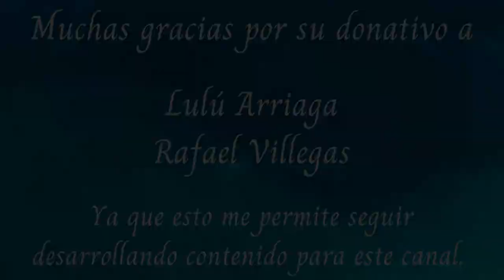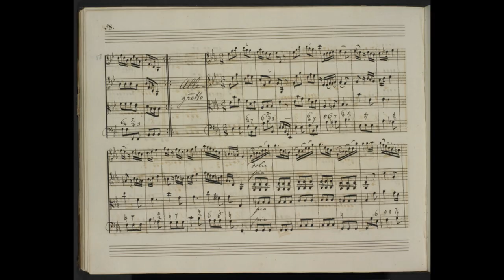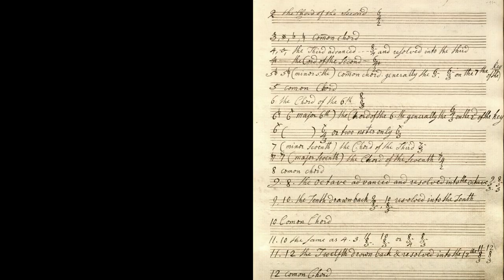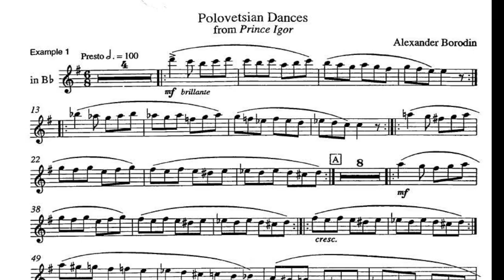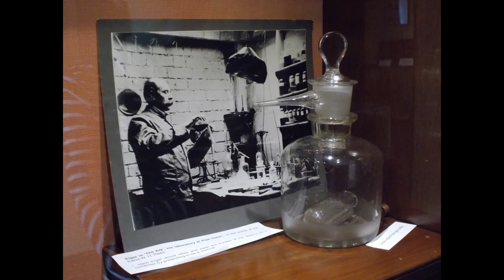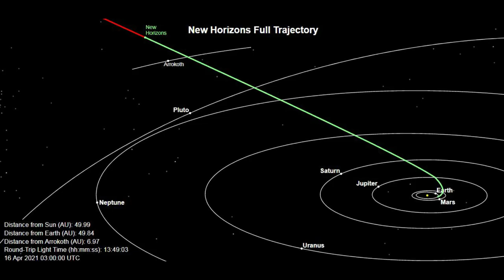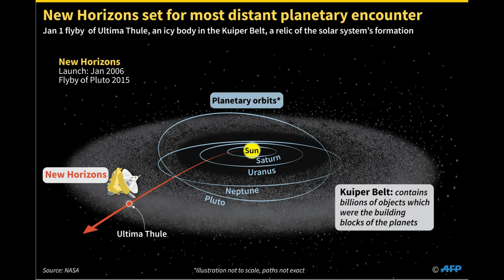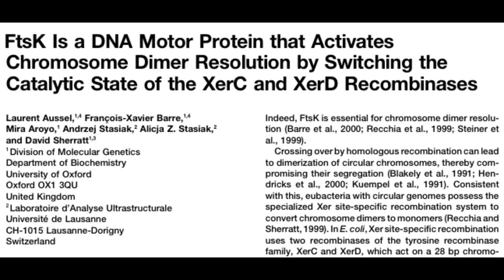10 Músicos y sus estudios científicos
En este video te platico un poco sobre algunos músicos con estudios y descubrimientos científicos.

Links de interés de los diferentes músicos:
01:13 WILLIAM HERSCHEL

03:40 CAROLINE HERSCHEL

04:40 ALEXANDR BORODIN
- Danzas Polovtsiana por la Orquesta Sinfónica de la Escuela de Música Stanisław Moniuszko en Bielsko Biała, Polonia

05:27 EDWARD ELGAR

06:12 DIANE NALINI:

07:24 DEXTER HOLLAND:
- Artículo para el doctorado Identification of Human MicroRNA-Like Sequences Embedded within the Protein-Encoding Genes of the Human Immunodeficiency Virus

08:09 BRIAN MAY

10:03 MILO AUKERMAN:

11:04 MIRA AROYO:

11:45 INDRE VISKONTAS:
- Libro "How Music Can make you better"
- Conferencia TEDxSanFrancisco "Cómo la música me hace mejor neurocientífica" (puedes cambiar los subtítulos a español en la configuración del video)
- Conferencia: Indre Viskontas: La hipótesis del apretón de manos (puedes cambiar los subtítulos a español en la configuración del video)

¡Muchísimas gracias por tu apoyo!

El equipo con el que grabo:
Cámara: iPhone 8
Micrófono: AKG C5
Interfase de audio